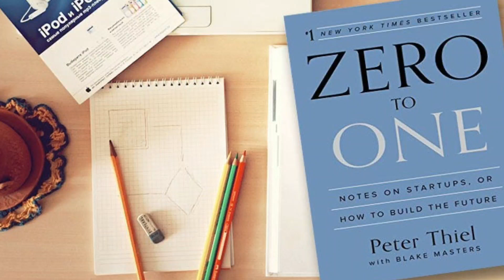Zero to One -Audio Book /Chapter -1 The Challenge of the future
''My Education''

Book: Zero to One

Audio Book:
"Zero to One" is a thought-provoking business book written by Peter Thiel, co-founder of PayPal and an influential tech entrepreneur. In this book, Thiel challenges the conventional wisdom that encourages competition and incremental progress and instead advocates for the creation of groundbreaking, innovative startups that go from "zero to one" - from nothing to something entirely new and unique. Thiel offers valuable insights on how to build a successful and sustainable tech company, emphasizing the importance of focusing on product innovation, differentiation, and monopolistic advantages. "Zero to One" is a must-read for aspiring entrepreneurs, business leaders, and anyone interested in disruptive innovation and the future of technology.

"Creating Monopolistic Innovations, Not Competitive Iterations."
 and
Share to with others.